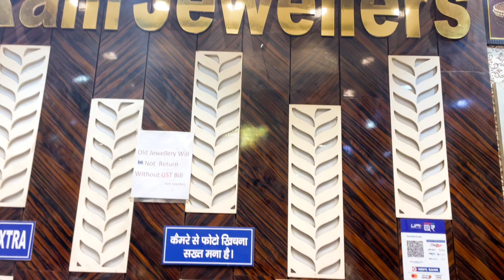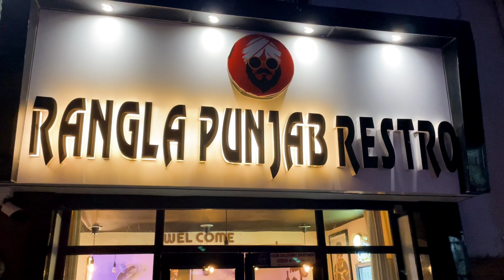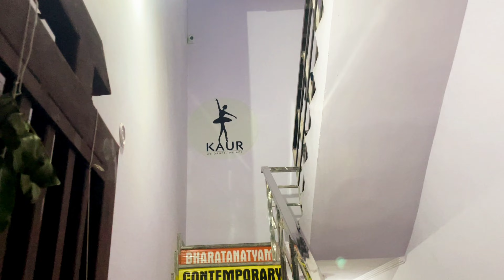Diwali full Masti vlog 🪔| Narnaul, Haryana ki DIWALI 🪔🪔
Diwali Full Masti vlo Narnaul Haryana ki DIWALI 🪔🪔🪔🪔🪔🪔🪔🪔🪔